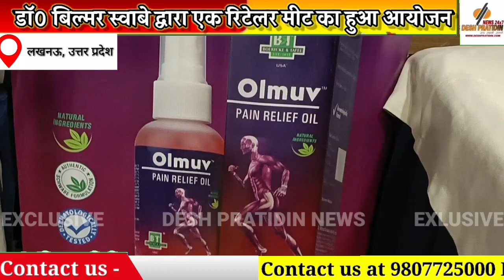A retailer meet organized by Dr. Wilmar Schwabe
A retailer meet organized by Dr. Bilmar Swabe

 A retailer meet of all homeopathic vendors of Lucknow region was organized by Dr. Wilmar Schwabe Germany on the occasion of silver jubilee year of its Indian unit at Hotel Dayal Paradise Vipul Khand Gomti Nagar Lucknow.  The program was inaugurated by Mr. Anil Mishra, Regional Sales Manager.  The lamp was lit by all the authorized dealers of the company at the retailer meet and all the visitors garlanded the portrait of Dr. Hahnemann.  Company's products were briefed by Mr. Rajesh Dixit, Zonal Sales Manager.  Mr. Mohammad Shadab, Regional Executive and Mr. Om Prakash, Area Sales Manager expressed gratitude and thanks to all the people who came.  Sarvashri Sumit Nag, Vijay Pandey, Ankur Pal, Abhay Pratap Singh, Rakesh Yadav, Sanjay Singh, Ashish Kumar and Amarinder Dubey contributed mainly in making the program successful.